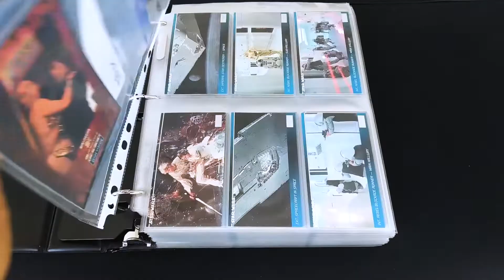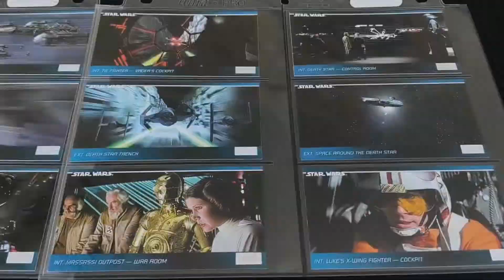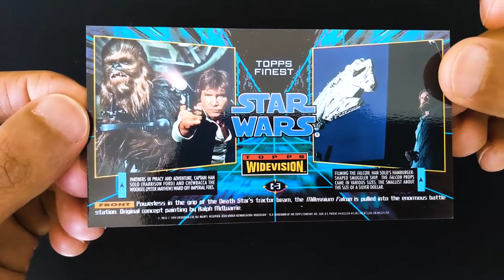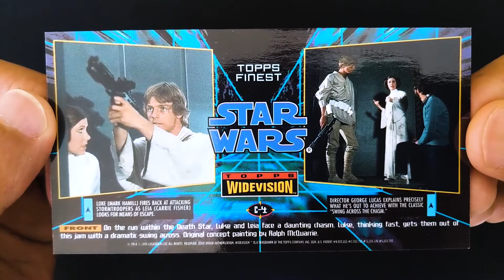1995 Star Wars Widevision [w/ Collectors Binder]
Star Wars Widevision
Topps - 1995
Base set of 120 cards

CHASE CARDS
Topps Finest Chromium Cards (1:11 packs)
C- 1  The Dune Sea, or "No Man's Land" of the
C- 2  Luke Skywalker watches the setting of
C- 3  Powerless in the grip of the Death Star's
C- 4  (Luke and Leia on platform)
C- 5  (Lightsaber battle)
C- 6  (TIE fighters close in on Falcon)
C- 7
C- 8  It's father against son as Darth ...
C- 9  (X-wing flying down Death Star trench)
C-10  (green carpet procession)

Timecodes
00:00 - Intro
00:08 - Binder
00:34 - Base set
02:18 - Chase cards